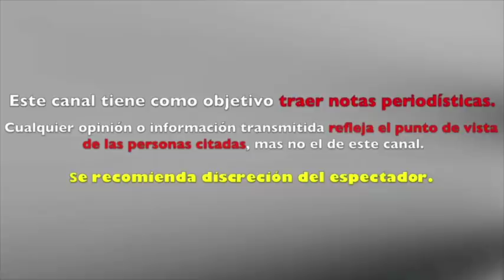IMAG3N de MALUMA C0NM0CI0NA las redes sociales tras APAREC3R dentro DE UN AT4UD